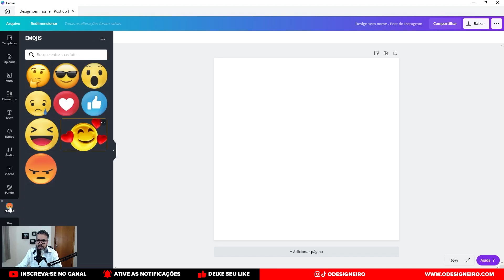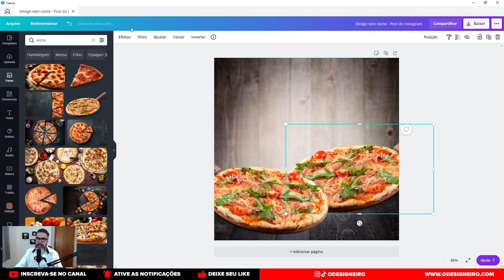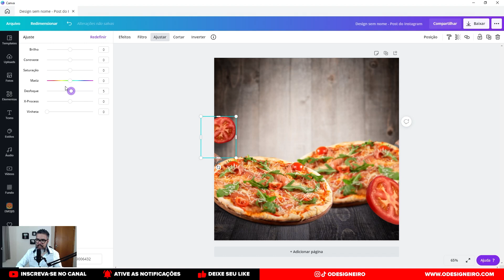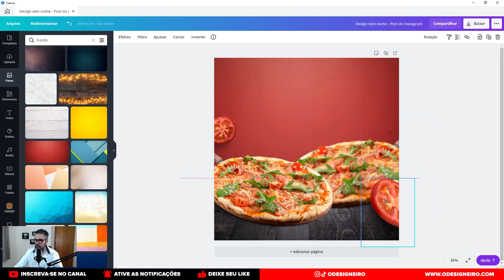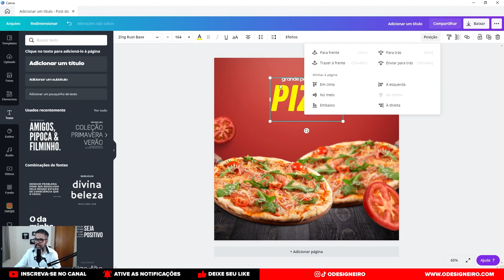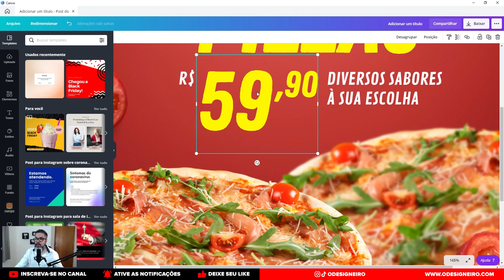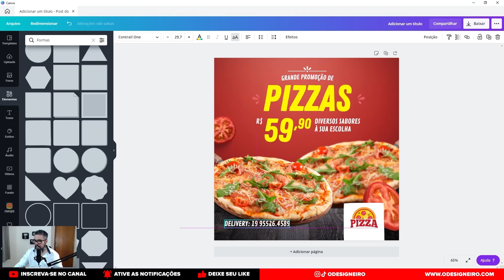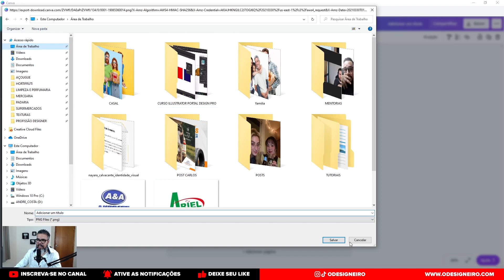CRIANDO POST PARA REDES SOCIAIS COM O CANVA TUTORIAL